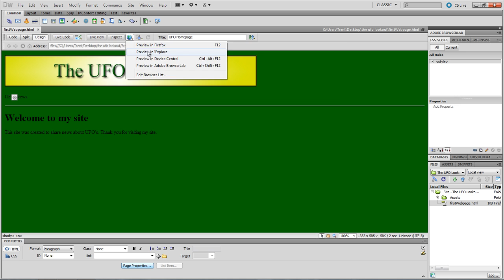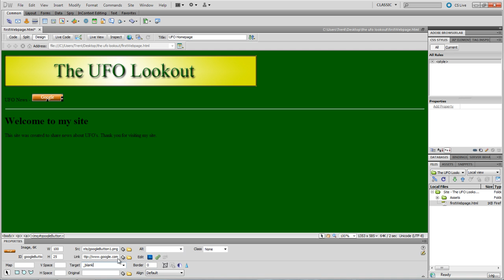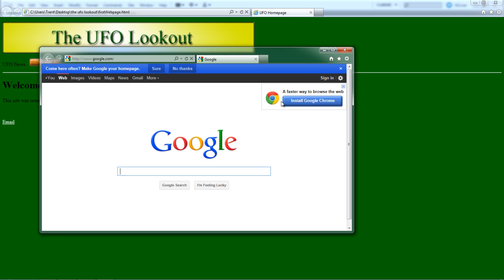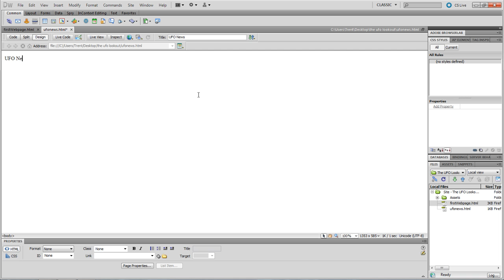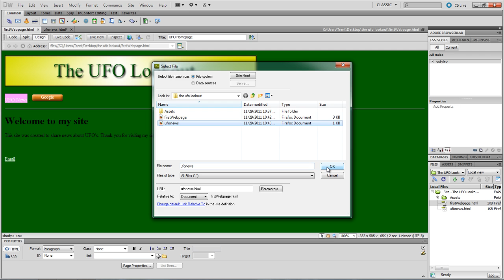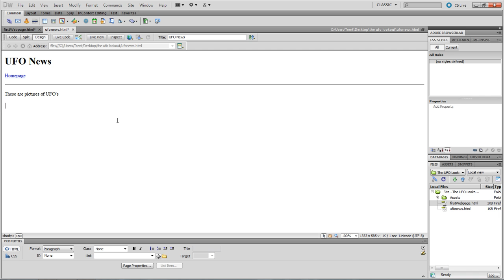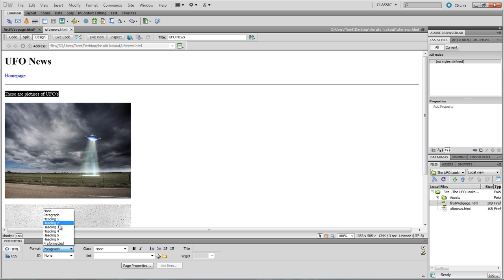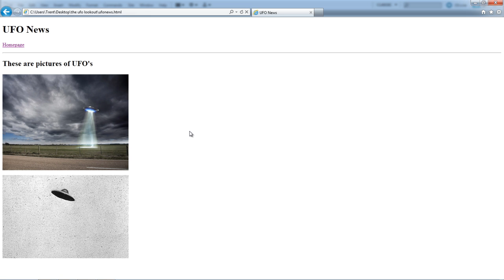Dreamweaver CS5 - 2 (Links) - Crash Course (web design) - Techmultiverse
Video lessons for the absolute beginner. This is the second video in the Dreamweaver Video Lesson series.  Download project files from the downloads